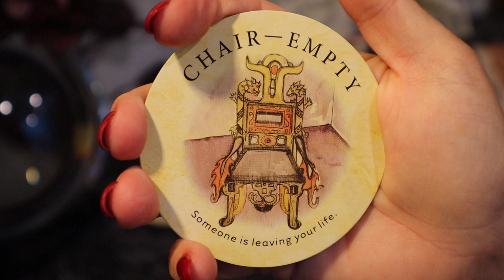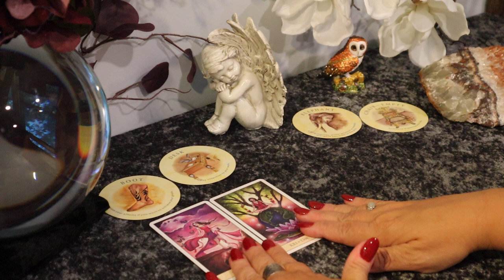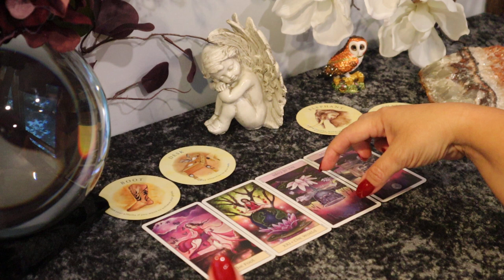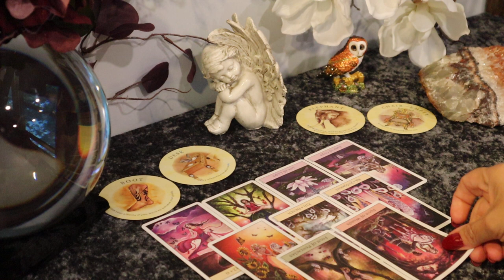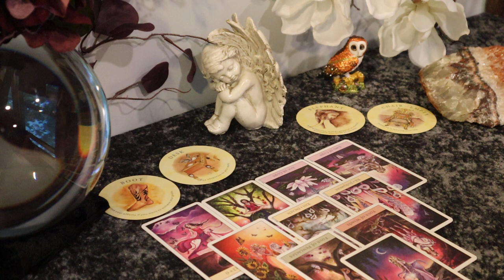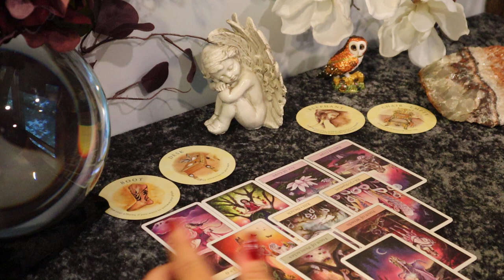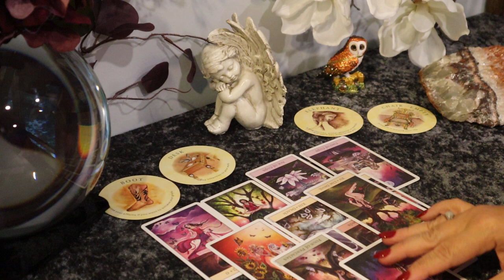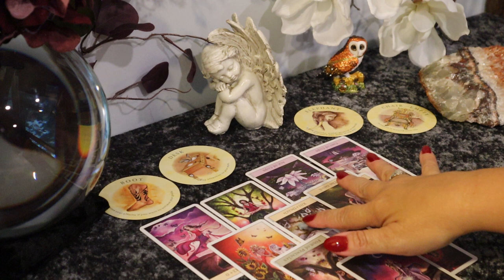Cancer...2nd Week of August...New Life Begins Now...Cancer August 10-16 Tarot Reading